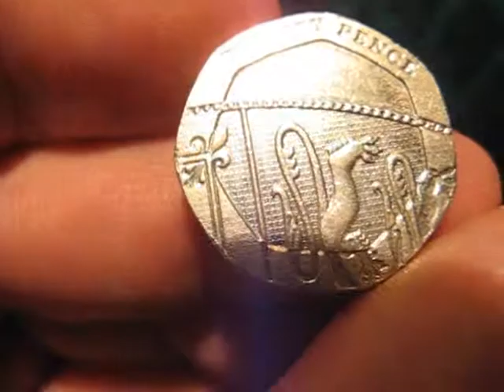Английская 2011-го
Монета начала 21-го века с профилем королевы Елизаветы Второй